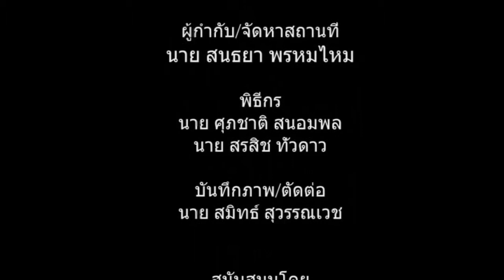TATC สัตว์โลกน่ารู้ Ep 3